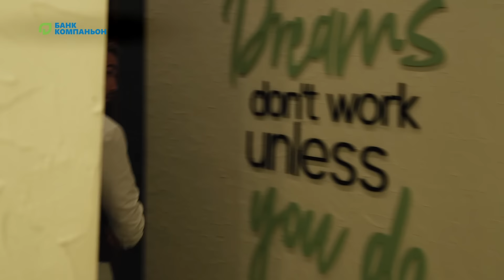БИРОК МЕН БАКТЫЛУУМУН / КАНЫКЕЙ / МИРЗАМАТОВ ВЛОГ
Салам достор! Бүгүн бизде конокто талантуу стили жана ырлары менен жүрөктөрдү багындырган, легендарлуу жана өзгөчө ырчы, Кыргыз Республикасынын маданиятынын отличниги - Каныкей

Чыгарылышта келинчилик, чыгармачылык, үй-бүлөлүк кыйынчылыктар, ийгиликтер жана көптөгөн кызыктуу темалар талкууланды!

ВЫПУСКТУН ДЕМӨӨРЧҮСҮ - БАНК КОМПАНЬОН
Кыялдарыңызды кийинкиге калтырбай, дароо ишке ашырууга даярданыңыз! Аны аткарууга “Компаньон” мобилдик колдонмосу аркылуу онлайн кредит алуу жардам берет. 200 000 сомго чейинки суммадагы кредитти 5 мүнөттө алууга болот.

Компаньон тиркемесин жүктөп алып, күрөөсүз онлайн кредит алыңыз!

Көрүүдөн ырахат алыңыз!

ТАЙМ-КОДЫ

00:00 - Интро
01:46 - Башталышы
02:38 - Биринчи продюсерим
13:15 - Үй-бүлө курууну көздөдүм
16:47 - Кудайым мага берген тагдырды сындырып албасам экен
18:39 - Эми ырчы болсо эмне кылалык, өзүнө ырчыда
22:01 - Анын мага болгон сезими, үй-бүлөлүк жашоого алып келди
24:54 - Жолдошум менен таанышуубуз кызык болгон
27:33 - Манас университетине 2 жолу тапшыра албай койгом
31:26 - М.Куренкеев окуу жайында өзүмдү таптым
38:54 - Ачуунун даамын татпаган, таттуунун баркын биле албайт
42:25 - Менденда көптү көргөн инсандар бар, менденда кыйын инсандар бар
45:45 - Ушул жашка чейин психологко барган эмесмин
55:02 - Качандыр бир ачкачылыкта жазылган чыгармам бүгүнкүгө чейин актуалдуу
58:07 - Азыр даяр чыгармаларды жасап жатам, ал эми өзүмө чыгарма жасай элекмин
59:10 - Башы бар, аягы жок ырларым көп
1:00:08 - Жөнөкөй эле мектепте сабак берем
1:05:23 - Балдар деген келечектин жүзүү
1:07:50 - Өмүрүн дагы сеники эмес, анткени өмүрдү дагы сага кудай берген
1:11:33 - Өз жеринде өз элинде кенен кесир жашап, өлсөн дагы арманын жок өлгөн жакшыго
1:15:41 - Биз бүгүн барбыз, а эртең ким билет
1:17:37 - Чыгармачылыгымдын артынан ачка калган күнүм болгон эмес
1:19:33 - Жан дүйнөн ушунчалык кенен, бирок акчан жок
1:20:48 - Ата-энемдин ажырашуусу, мага оор болгон
1:25:17 - Үй-бүлөм толук эмес болгонунан классташтарымдан уялчуумун
1:29:41 - Жашоодо сүйүү темасы айтылып бүтпөйт
1:36:57 - Чыгармачылыктын туу чокусуна жетип, бактысыз болгондон корком
1:40:37 - Аудиторияга кайрылуу